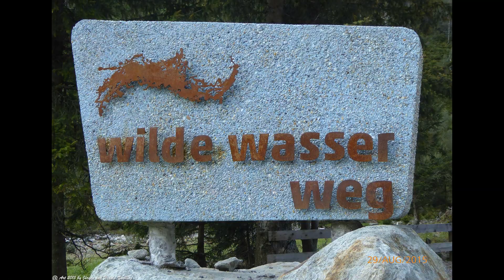Grawa Wasserfall Philosophische Bildwanderung Sulzenau Hütte Neustift in Tirol Stub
Grawa Wasserfall - Philosophische Bildwanderung Sulzenau Hütte - Neustift in Tirol - Stubaital - Österreich